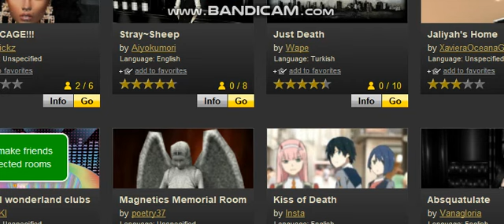part 2 who df is this bih